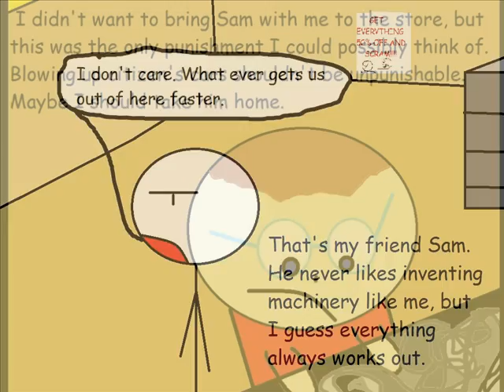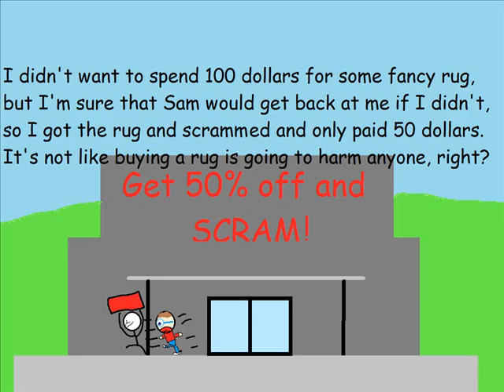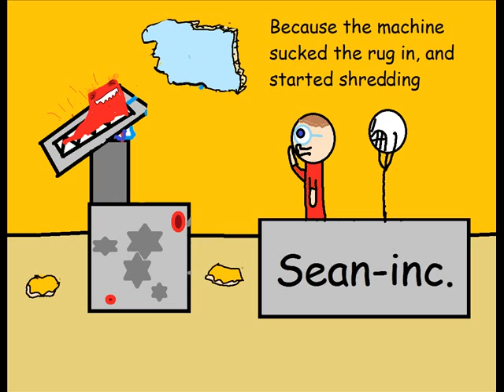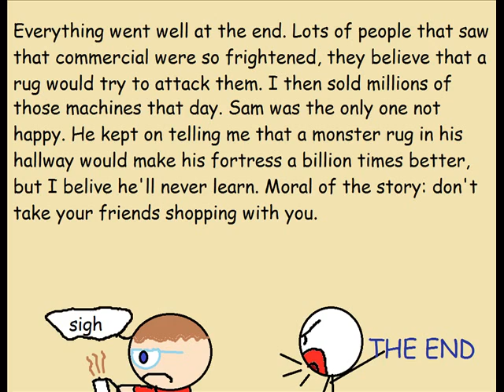The Haunted Rug by Sean Waters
DISTCO 2013 Winner Art Junior Level